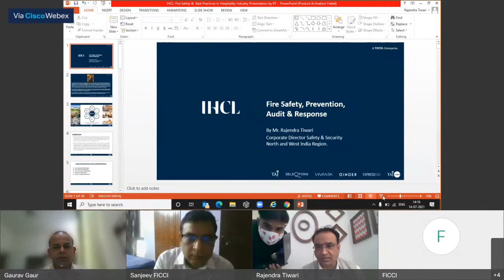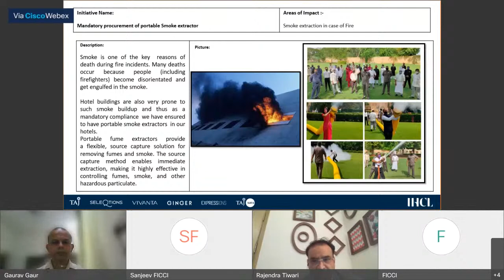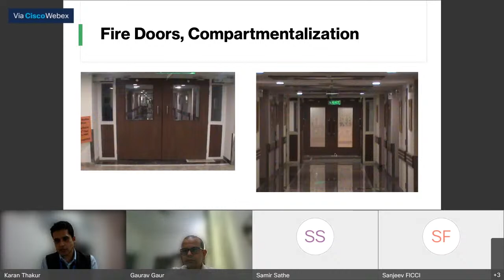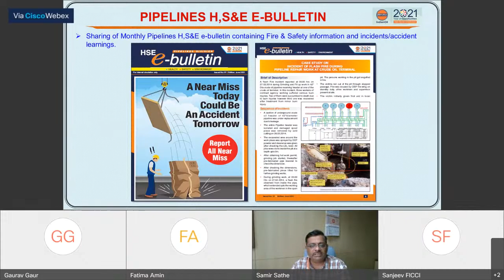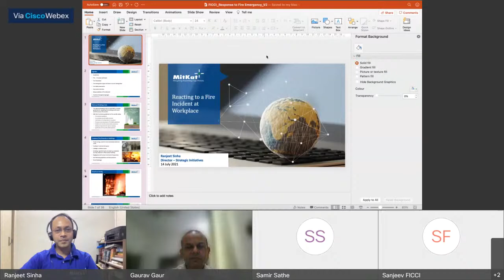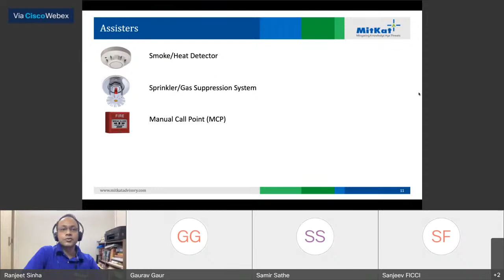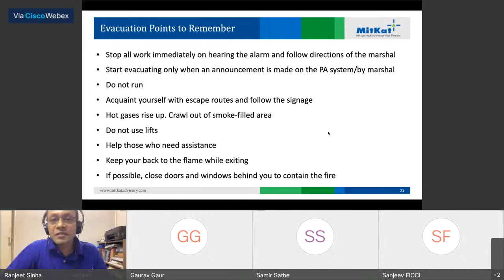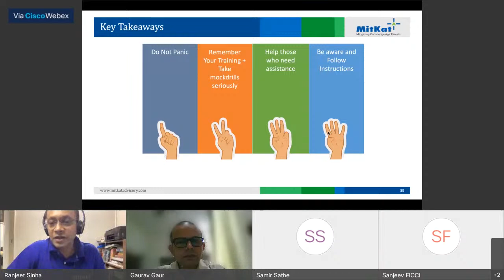FIRE SAFETY- Prevention, Audit and Response